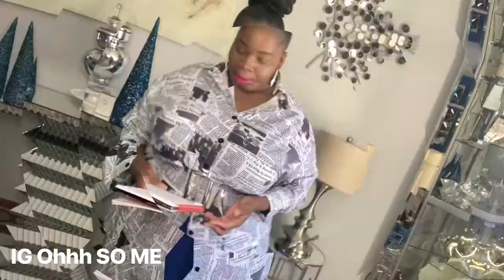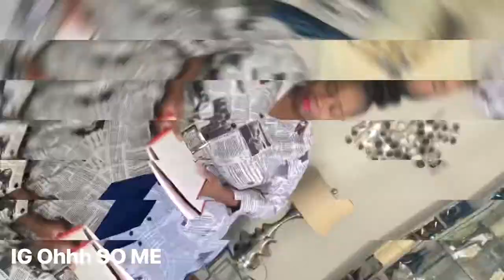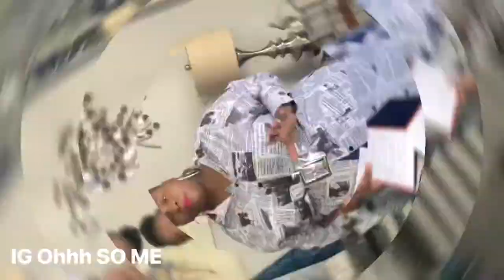9 2022 SPRING Trends For Women Over 40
Today I have 9 2022 SPRING Trends for women over 40. That’s right I will be talking about what you will see in fashion for Spring this year and what women over 40 will be wearing. If you want to learn more stick around.

1 Gingham
lightweight plain-woven cotton cloth, typically checked in white and a bold color.
"gingham curtains"

2.Crochet
a handicraft in which yarn is made up into a patterned fabric by looping yarn with a hooked needle.
"a crochet hook"

3.Dramatic Draping
To cover, hang, or decorate with cloth in loose folds:

4.Frou Frou
frills or other ornamentation, particularly of women's clothes.

5.Highlighter/ Neon
Neon clothing is a fun and fun way to spice up your closet. The colors can range from bright pink to bright yellow, and they’re usually made of stretchy material to withstand lots of wear and tear, even on active lifestyles. These items are perfect for going out, so take a look to find your favorites.

6, Not so Mini Skirts
past your thigh and just above the knee

7. trains /Tails
In clothing, a train describes the long back portion of a robe, cloak, skirt, overskirt, or dress that trails behind the wearer. It is a common part of ceremonial robes in academic dress, court dress or court uniform. It is also a common part of a woman's formal evening gowns or wedding dresses.

8.Psychedelic

 Considered rebellious, unconventional and anti-establishment, psychedelic clothing style design can be seen in fur-trimmed vests, wide bell-bottom denim trousers, flowing caftans and floral embellishments, used on both men’s and women’s garments. Characteristic features of psychedelic clothing include intense vivid color...

9, Pants under dress just as it sounds.